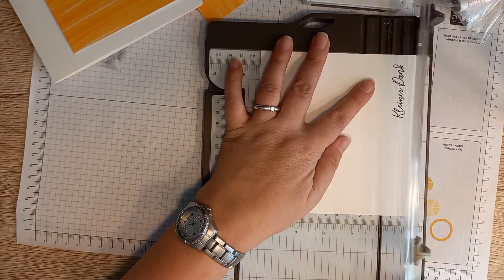#2 Alternativ-Karte All Inklusive Kit Frisch & Fabelhaft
Moin meine lieben,

heute möchte ich mit euch die erste Alternativ-Karte mit dem Set Frisch & Fabelhaft fertigen.

Benutzt habe ich (die Links führen direkt zum Artikel in meinem Shop-Bereich)

Wenn Du Fragen hast oder gerne Artikel von Stampin'Up! über mich bestellen möchtest, kontaktiere mich gerne über meine Seite.